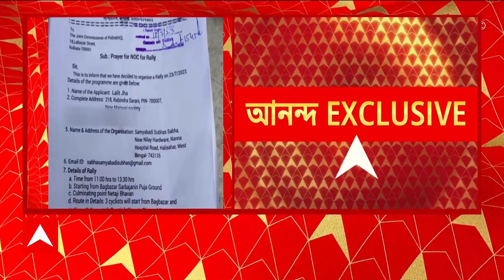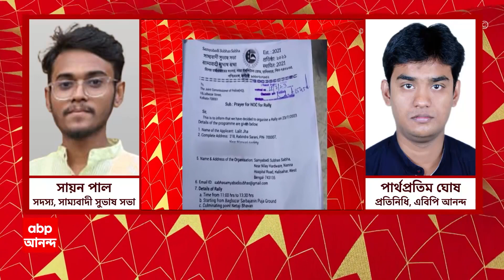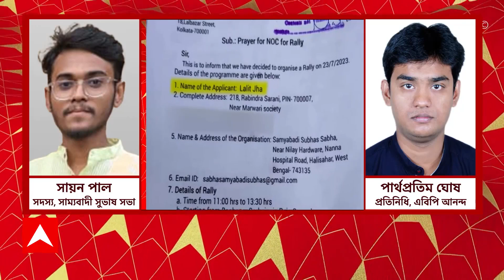Parliament Security: সংসদকাণ্ডে ধৃত ললিতের বং-কানেকশনে চিহ্নিত আরও ১, নাম সায়ন পাল | ABP Ananda LIVE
Parliament Security Breach: সংসদকাণ্ডে (Parliament Security Breach) ধৃত ললিতের (Lalit Jha) বং-কানেকশনে চিহ্নিত আরও এক। শুধু নীলাক্ষ আইচ নয়, ধৃত ললিত ঝা-র সঙ্গে আরও একজনের যোগসূত্র পেল পুলিশ। সায়ন পাল (Sayan pal) নামে এই ব্যক্তিও সাম্যবাদী সুভাষ সভা নামে সংগঠনের সদস্য। গত ২৩ জুলাই কলকাতায় পদযাত্রার আয়োজন করে সাম্যবাদী সুভাষ সভা। পুলিশের কাছে অনুমতি চেয়ে আবেদন করেন ললিত ঝা, নাম ছিল সায়ন পালেরও। কী বলছেন সায়ন পাল?ParliamentSecurityBreach